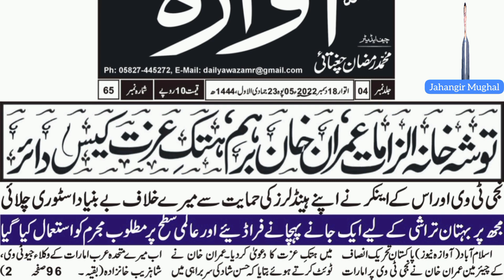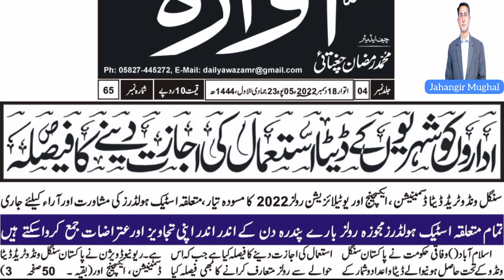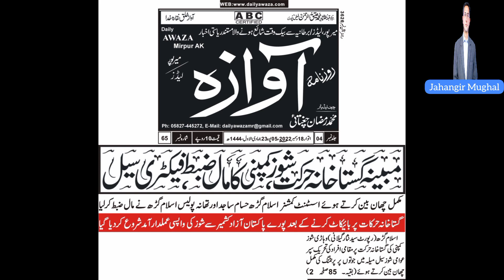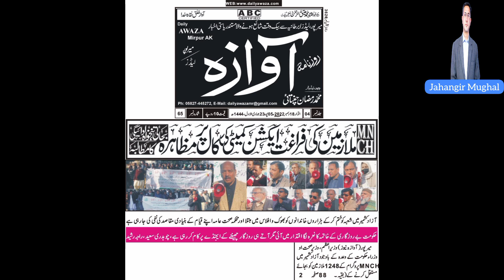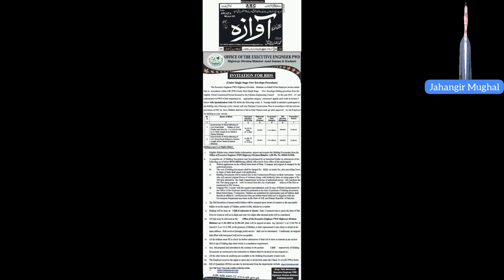Headlines | 18-12-2022 | ہیڈلائنز | Daily Awaza Mirpur AJK | روزنامہ آوازہ میرپور | Jahangir Mughal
News Cuttings (نیوز کٹنگز) of Daily Awaza Mirpur AJK for the day 18 December 2022 .